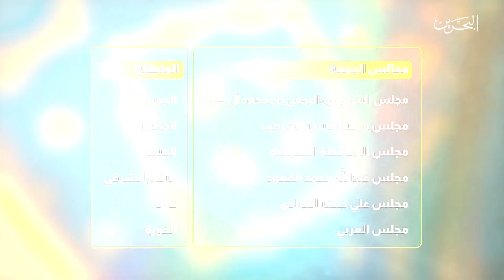مجالسنا | الجزء الثاني | ح 15